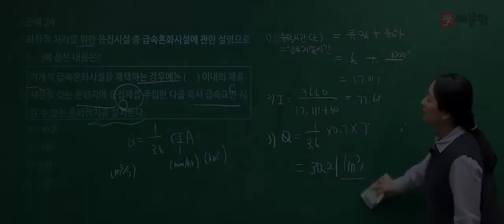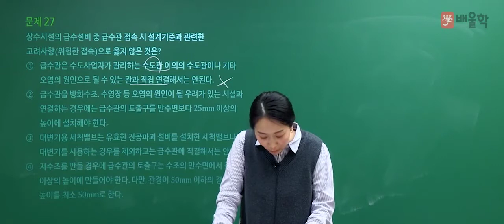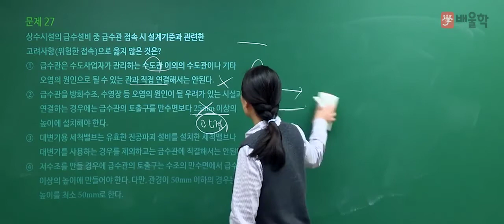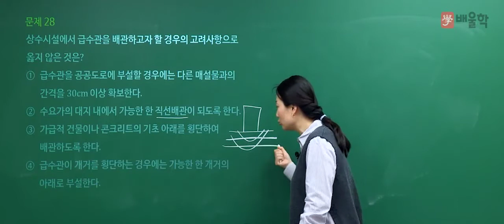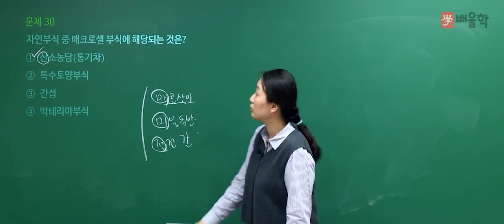[수질환경기사 필기] 2020년 4회 필기 기출 풀이 2과목 상하수도계획2 - 고경미 교수님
2020년 4회 수질환경기사 필기 2과목. 상하수도계획 기출문제 해설 강의!